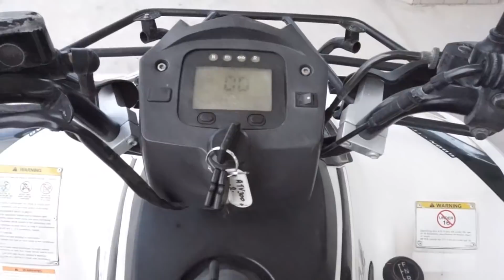Markenklamotten ab 1€ 😱 türkischer Markt Xanthi | alle zusammen mit der Fähre auf die Insel Thasos 🏝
►► Meine Amazon-Produktempfehlungen auf einen Blick:

Sie hat neu auf Youtube angefangen und freut sich auf euch ♥

► Waterless Shine: Putzen ohne Wasser mit nur einem Reiniger:
mit den Code nickiwls 15% sparen ◄

eure Nicki ♥